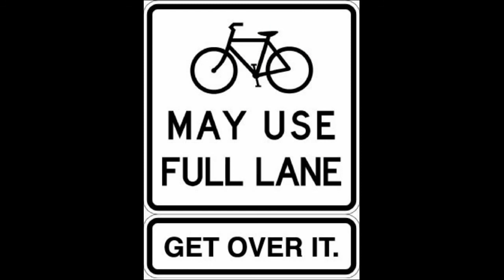WJ56DRV - Ignorance And Arrogance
We really do need a campaign to educate these ignorant people about what road positions cyclists are expected, and trained, to take up.